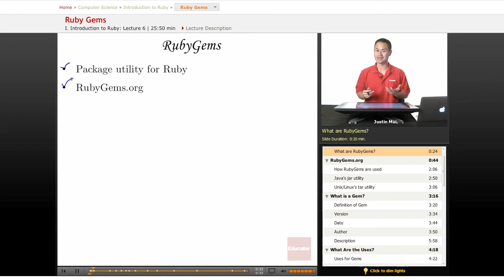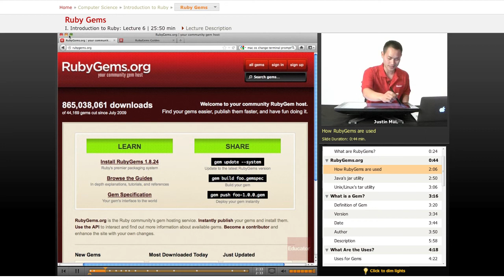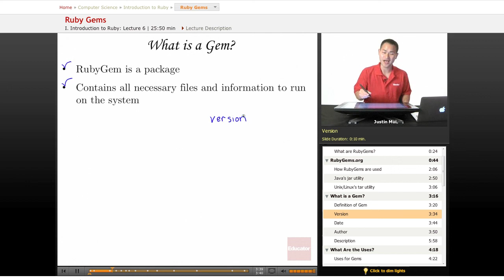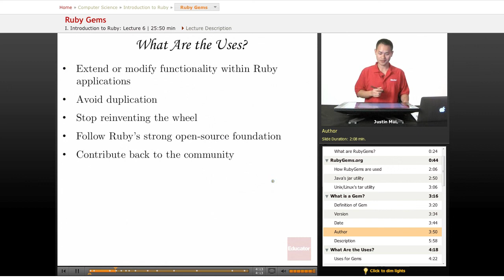Ruby Gems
Other Computer Science subjects include PHP, Java, HTML 5, JavaScript, CSS, WordPress, and XML, with more coming soon. We also offer math/science help from middle school through high school all the way to college level courses.